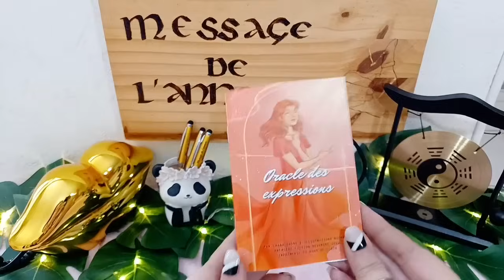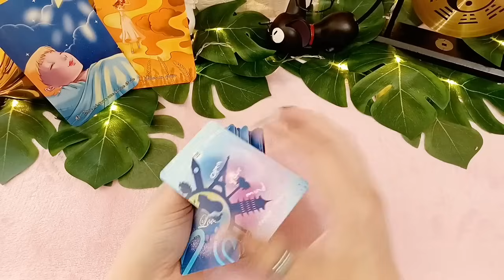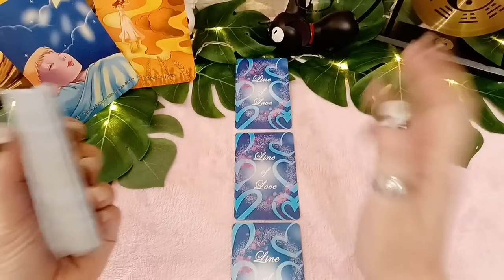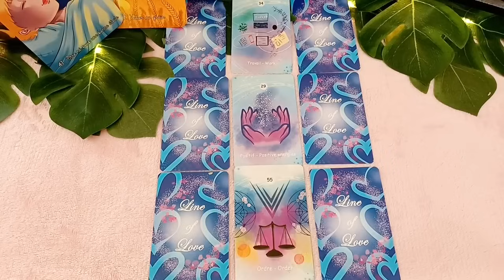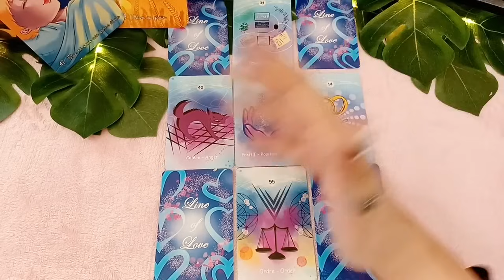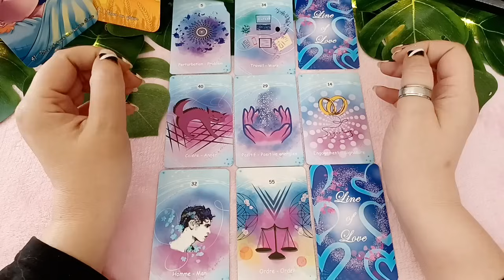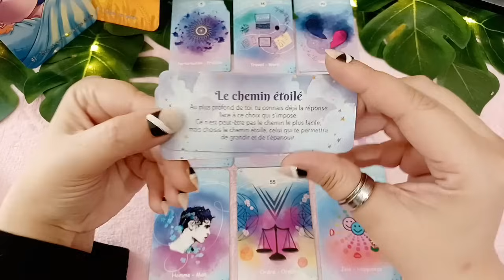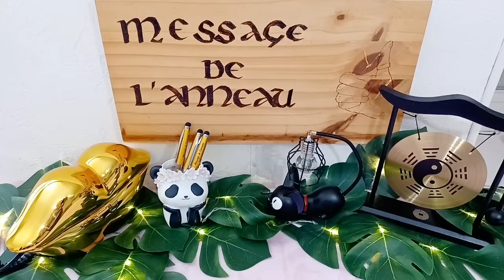💖Tirage Sentimental/Amour💌: VOTRE AUTRE SE REMET EN QUESTION ET VOUS REVIENT MÉTAMORPHOSÉ !!! 🥰😍🤗